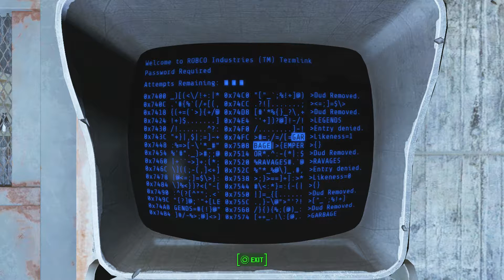Fallout 4: Nuka World #20 - Ending...for now.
This is the final push, the last thing mission from Nuka World I've loved every minute and will remain sad that this is the last DLC for Fallout until Fallout 5 (unless Obsidian step in - PLEEEAAASEE!!!)
I hope you have enjoyed the series as much as I have and thank you SO much, you are all awesome x
So join me and lets play Fallout 4: Nuka World #20 - Ending...for now. on PS4

This game is also available on other systems